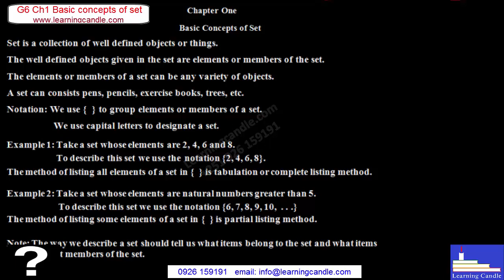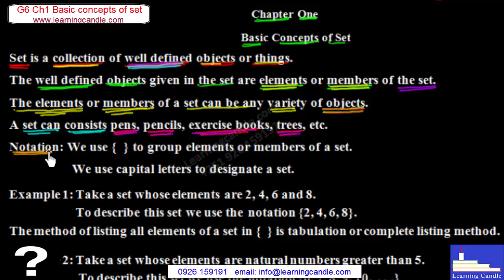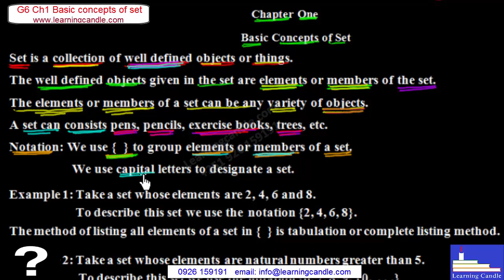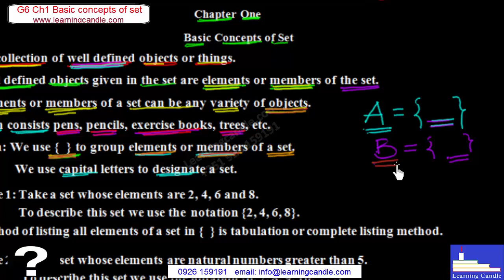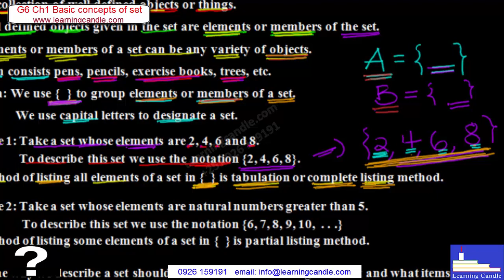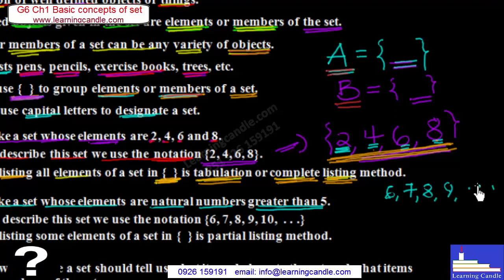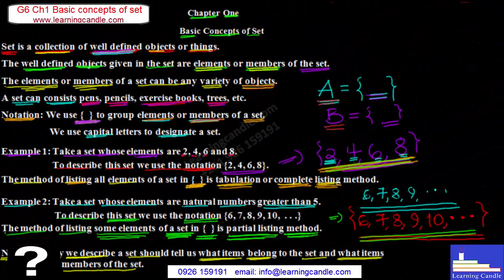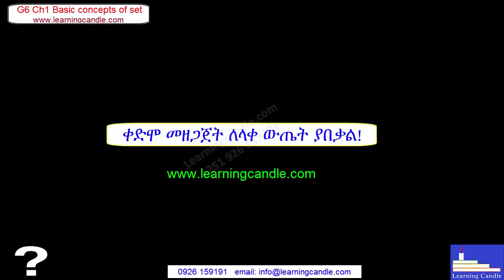Mathematics elearning Ethiopia Grade 6 chapter 1 video 1 Basic concepts of set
Ethiopian curriculum math tutor for grade level students.
Start studying math by yourself today.
Use this powerful e-learning/ e-tutor as a tool.

Study math anytime and anywhere.
Curriculum and grade based math tutoring for anyone. You can learn and improve your mathematics Knowledge. It can boost your confidence on math. You can also support your children.